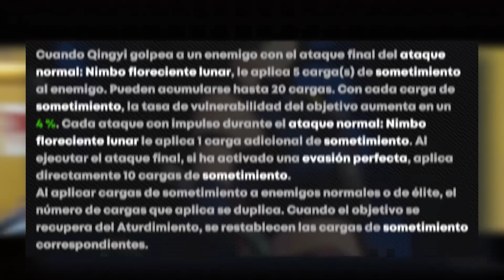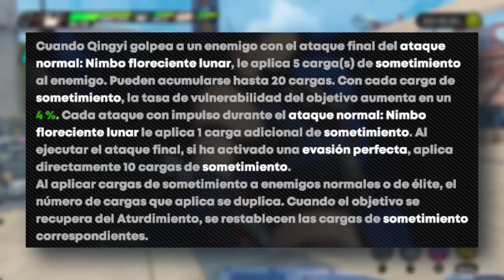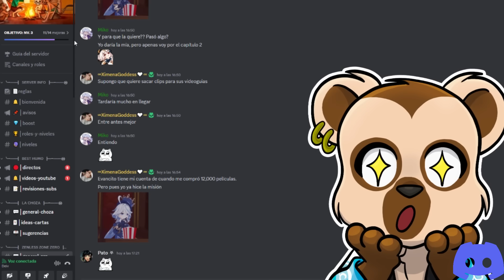😨ANBY ATURDE MÁS RÁPIDO QUE QINGYI Y... ES NORMAL | LA MEJOR GUÍA de QINGYI | Zenless Zone Zero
¿Has conseguido a Qingyi o quieres hacerlo y no sabes que build ponerle? En esta guía te explico todo lo que tienes que saber sobre ella!